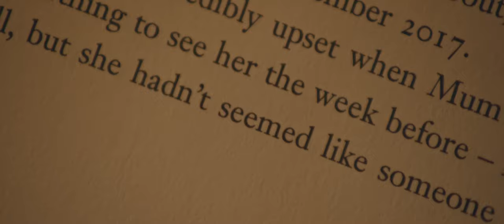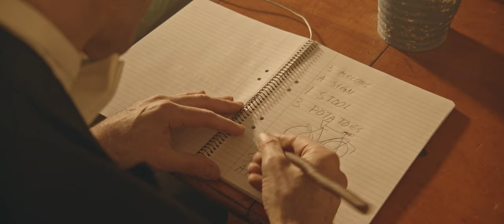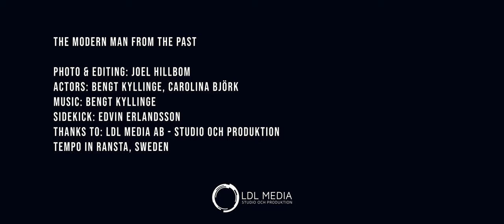The modern man from the past - Short film, Bengt Kyllinge & Joel Hillbom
A man from the past is living in this modern time at the same time as this modern man is living in the past.

Starring: Bengt Kyllinge, Carolina Björk among others.
Shot on Blackmagic Design Pocket Cinema Camera 4K
Lens: Canon J11ex4.5B4 WASD SX12